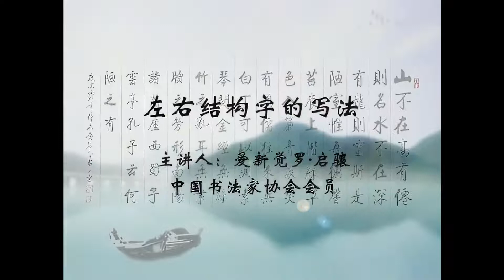21 左右结构字的写法 启骧讲书法（数码修复版） [完整48节 难的好课]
主讲老师：爱新觉罗 启骧
爱新觉罗·启骧，满族，雍正第九代孙，1935年生于北京。书法家，中国书法家协会会员，长白书画研究会副会长，中共党员，1998年被聘为北京市文史研究馆馆员。“国学典籍书法系列丛书”《书法诗经》的创作者之一。